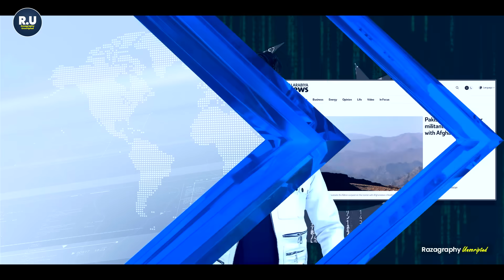भारत के लिए ख़तरा• भारत ख़ुद बनाएगा लड़ाकू विमान के इंजन• रूस, भारत और UAE एक साथ•फ़्रांस की ताक़त🚀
be infringing.